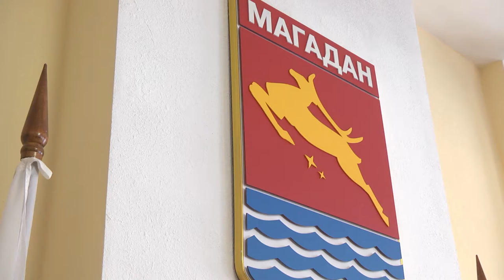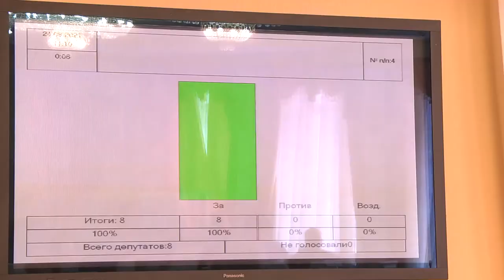Заседание постоянной депутатской комиссии по вопросам социальной политики